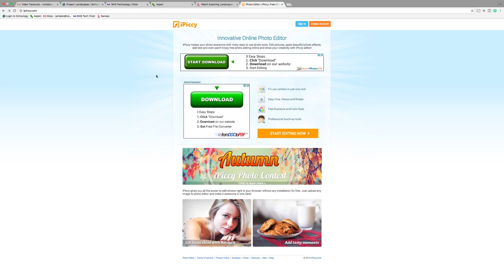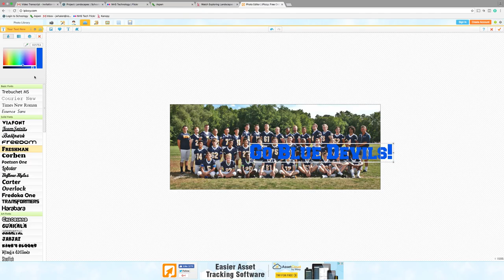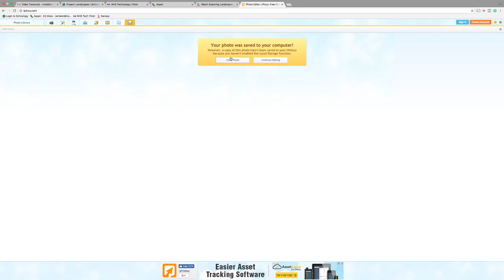Test Video: API YT to Wordpress